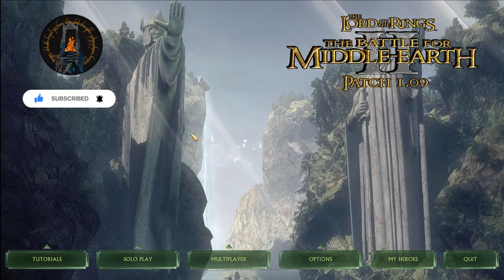Teamplay: Maximal mit XmoO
Spieler: Maximal, XmoO, Leylirk, Because.i.
Geld/CP: 1000 / 1x
Patch 1.09v2
Karte: Tower Hills
Fraktionen: Eben, Zwerge gegen Isengard Elben

Falls ihr Lust habt mitzuspielen meldet euch!